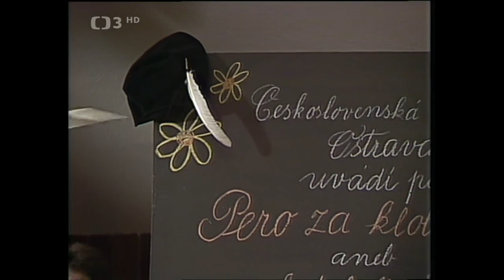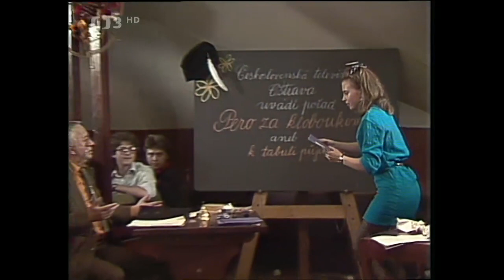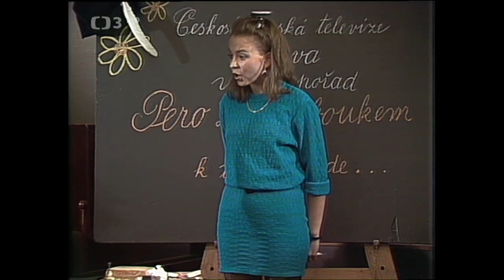Pero za kloboukem - K tabuli půjde... (1990)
🎧.  Setkání s oblíbenými spisovateli, kteří se na chvíli vrací do školních škamen. Uvádí M. Horníček. Účinkují: A. Berková, V. Richter, Z. Šmíd, J. Kohout a další (1990). Režie Z. Havlíček

V dalším dílu zábavního cyklu o českých spisovatelích se role hostitele ujal Miroslav Horníček, který ve studiu přivítá autory, známé svými knihami ze školního prostředí: Alexandru Berkovou, Zdeňka Šmída a Jaroslava Kohouta. Dva z nich kantory skutečně byli. A škola bude také tématem besedy. Za co dostala A. Berková dvakrát dvojku z chování? Který předmět milovala? Jaké studenty má J. Kohout nejraději? Proč jako školák nesnášel tělocvik? Proč Z. Šmídovi leze na nervy školní zvonění? Na které svérázné či roztržité pedagogy všichni vzpomínají? Jaká byla jejich školní léta? To vše se dozvíme v pořadu, který svými písněmi doprovází písničkář Slávek Janoušek.